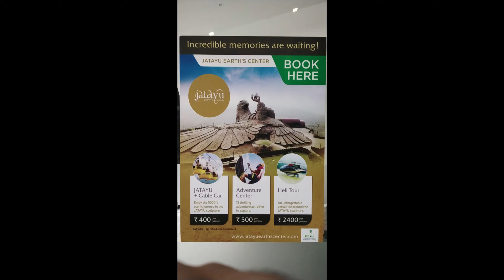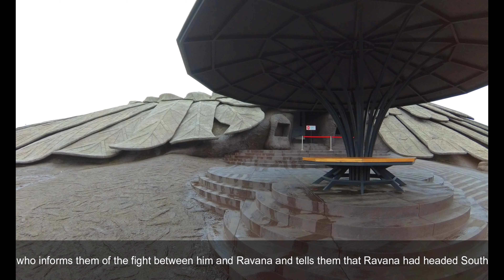THE MIGHTY JATAYU | WORLD'S LARGEST BIRD SCULPTURE | KERALA| ജടായു നേച്ചർ പാർക്ക്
JATAYU EARTH's CENTER | WORLD'S LARGEST BIRD SCULPTURE | STATUE OF WOMEN SAFETY AND HONOUR | GOD'S OWN COUNTRY| ജടായു നേച്ചർ പാർക്ക്

Jatayu Earth’s Center, also known as Jatayu Nature Park or Jatayu Rock, is a park and tourism centre at Chadayamangalam in Kollam district of Kerala.It stands at an altitude of 350m (1200ft) above mean sea level. When open, Jatayu Nature Park will hold the distinction of having the world’s largest bird sculpture (200 feet (61 m) long, 150 feet (46 m) broad, 70 feet (21 m) in height and having 15,000 square feet (1,400 m2) of floor area) of the great bird Jatayu.